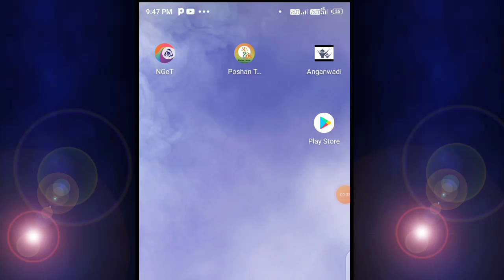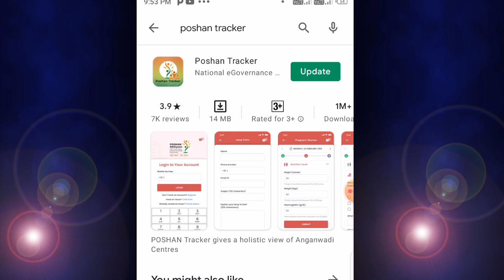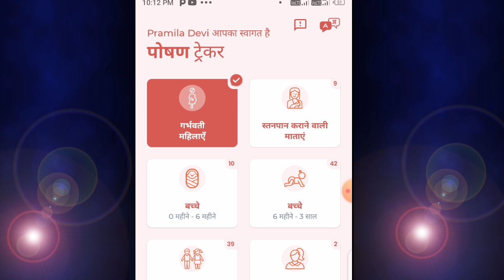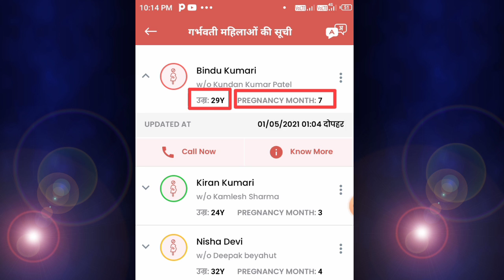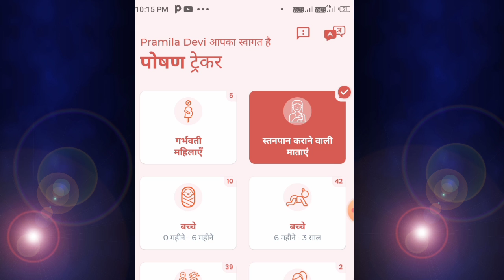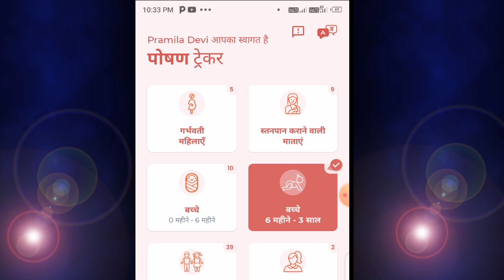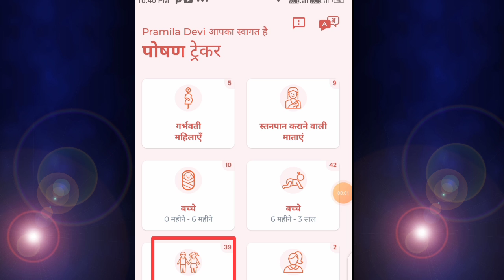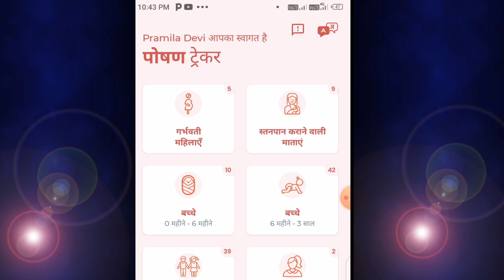Poshan Tracker New Update! अब सभी लाभार्थी का स्टेटस और counting करना हुआ आसान!